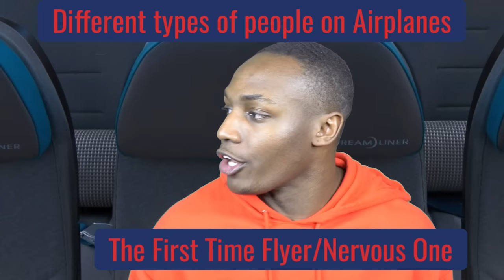Different types of people on Airplanes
Who is he, this King of glory? The LORD Almighty— he is the King of glory. -PSALMS 24:10

Epidemic Sounds